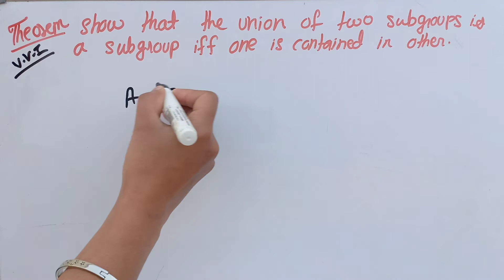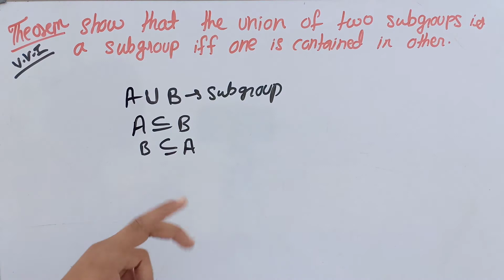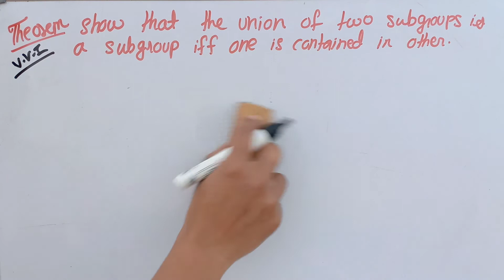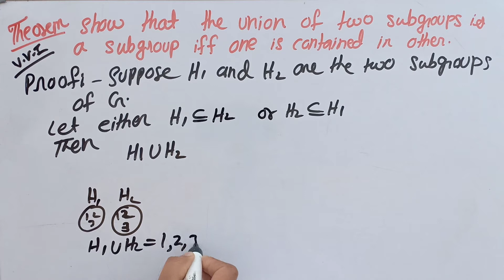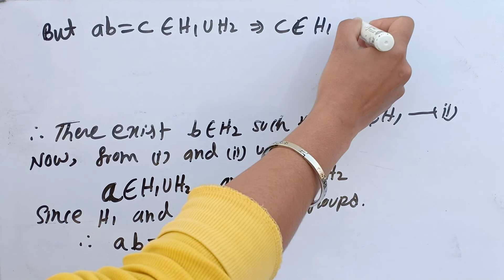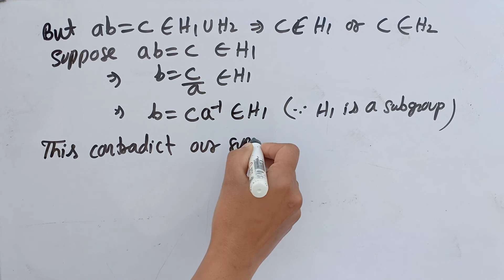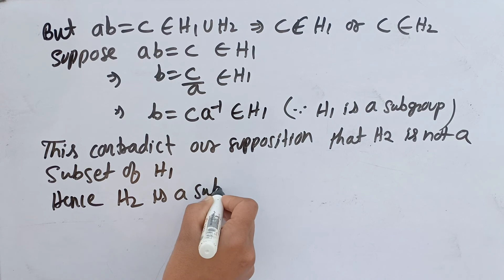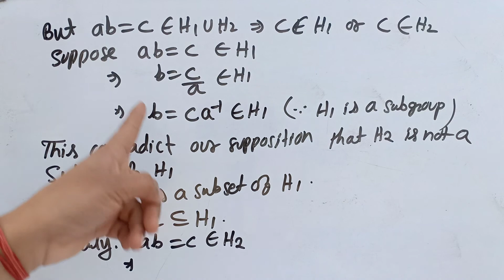Group Theory ( Subgroup) || Paper 6 Semester 3 Lacture 5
Show That Union Of Two Subgroup Is Also Subgroup Iff One Is Contained In Other

Online maths honour classes

semester 3 online class

semester 3 chapter 2 online class

online maths honour classes by Susmita Sharma Classes

mathematics Honour Question paper 6 group chapter 1

group theory by Susmita Sharma Classes

group theory in Hindi

group theory in English

mathematics Honour online class
online maths Class
chapter 2 group theory

union of two subgroup

two subgroup is also subgroup

subgroup by Susmita Sharma Classes